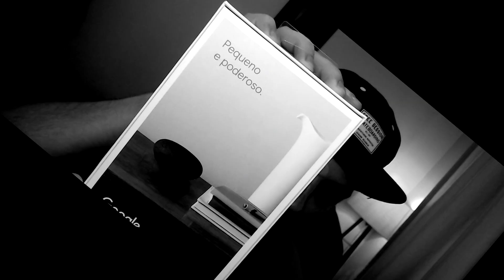Google NEST HOME MINI Unboxing